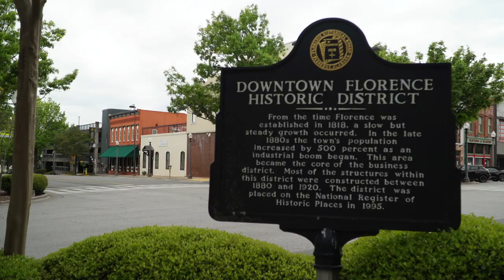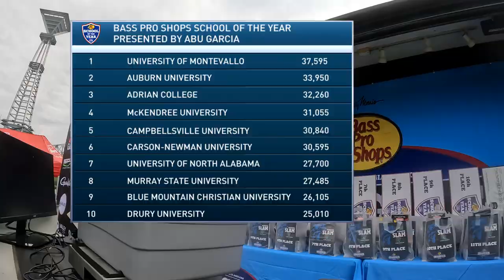Final Day Weigh-In for the Pickwick Slam presented by Evolution Fishing at Pickwick Lake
The final day of tournament competition for the Pickwick Slam presented by Evolution Fishing saw close to 400 anglers compete at Wilson and Pickwick Lakes.  Teams went out with hopes of catching the five biggest bass they could to finish as high up in the final tournament standings as possible.  Watch final day weigh-in from McFarland Park in Florence, AL as the ACA awards over $20,000 in prizes and contingencies, as well as double points to count towards the Bass Pro Shops School of the Year presented by Abu Garcia.